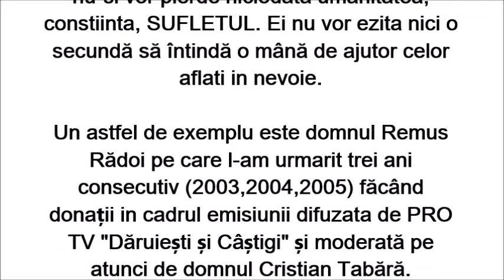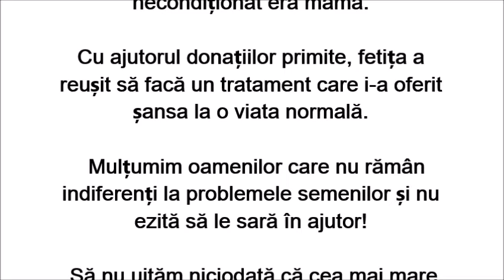RADOI REMUS doneaza in cadrul emisiunii”Daruiesti si Castigi”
Oamenii care s-au ridicat de jos, reușind acest lucru prin sudoarea propriei frunți,nu-și vor pierde niciodată umanitatea,conștiinta,SUFLETUL. Ei nu vor ezita nici o secundă să întindă o mână de ajutor celor aflați in nevoie.

Un astfel de exemplu este domnul Remus Rădoi pe care l-am urmarit trei ani consecutiv (2003,2004,2005) făcnâd donații in cadrul emisiunii difuzata de PRO TV "Dăruiești și Câștigi" și moderată pe atunci de domnul Cristian Tabără. Un tânăr întreprinzător aflat la început de drum,domnul Remus Rădoi,deținea în acea perioadă un mic magazin în comuna sa natală, Redea (județul Olt). Deșii nu obținea un profit mare de pe urma micului său business, asta nu l-a împiedicat să ofere sansa la o viață mai bună unor oameni aflați în nevoie, reușind să aducă în preajma sărbatorilor de iarnă, zâmbetele pe chipurile unor copii suferinzi.

Unul dintre cazurile prezentate în cadrul emisiunii "Dăruiești și Câștigi" și ajutat de către Rădoi Remus, a fost cel al fetiței care suferea de o boala de piele rară.Fetița s-a nascut cu acea afecțiune,pielea ei fiind acoperită cu un fel de solzi,ca și cum ar fi avut o piele de crocodil.
Boala se manifesta nu doar printr-un aspect mai puțin placut dar era însoțita și de dureri înfiorătoare.
Oamenii o priveau pe copilă ciudat, iar ceilalți copii o izolau...nimeni nu dorea să se joace cu ea.Singura care-i era alături necondiționat era mama.
Cu ajutorul donațiilor primite, fetița a reușit să facă un tratament care i-a oferit șansa la o viata normală. Mulțumim oamenilor care nu rămân indiferenți la problemele semenilor și nu ezită să le sară în ajutor!

Să nu uităm niciodată că cea mai mare comoară a unui om este Sufletul său.

        (MIHAI FLORESCU 25 decembrie 2007)